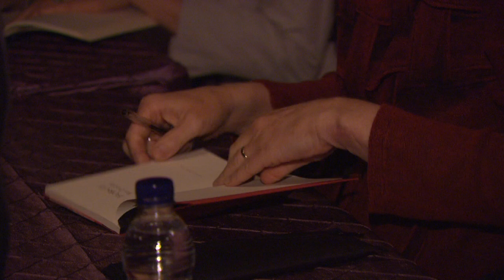Poet Jan Zwicky reads from Forge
Poet Jan Zwicky reads the poem "Night Music" from "Forge", shortlisted for the 2012 Canadian Griffin Poetry Prize. The reading took place at Koerner Hall in Toronto, Canada on June 6, 2012.